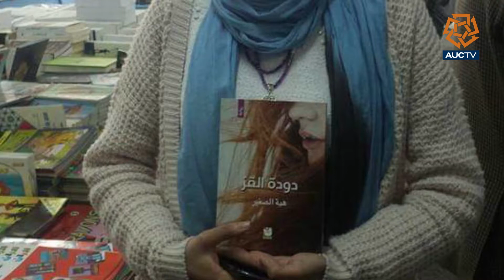Writers & Quarantine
Literature is a mirror to our past, present and future and as they say a book is our longtime best friend and with this ongoing corona virus crisis, a lot of changes have occurred. Writer and Magazine Editor Nour Naga and also Author Heba El-Saghier joined us today to talk about this precisely and how they are working under the pressure and difficulties of the pandemic.

Report by Reham Emam